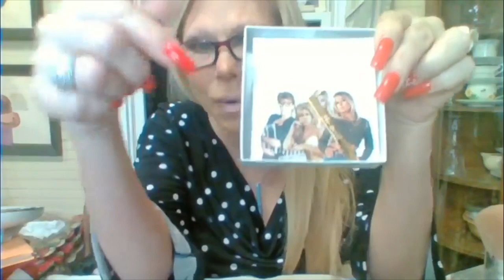Smoke and Mirrors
During my live stream I go from fresh faced with no make up to what I call Smoke and Mirrors!

Enjoy! TR x